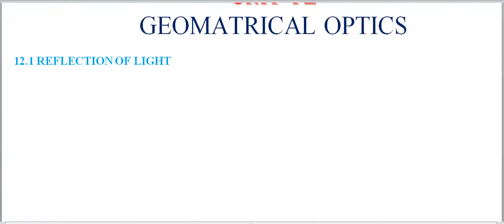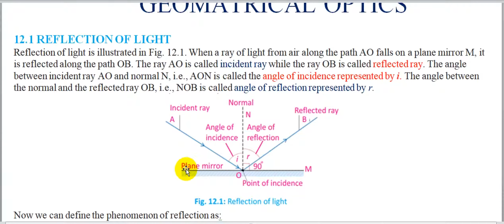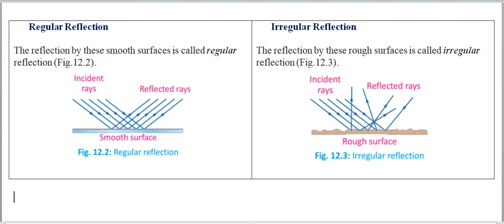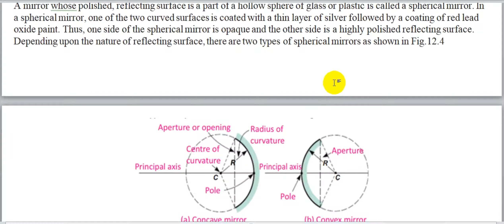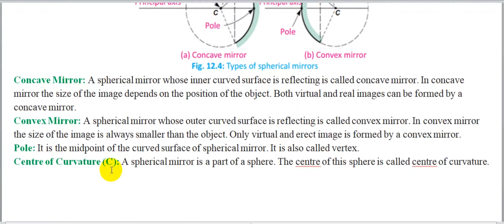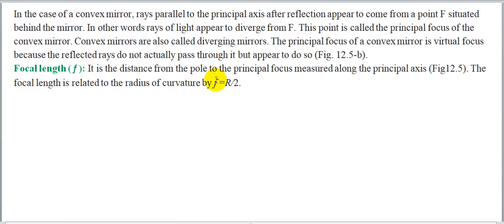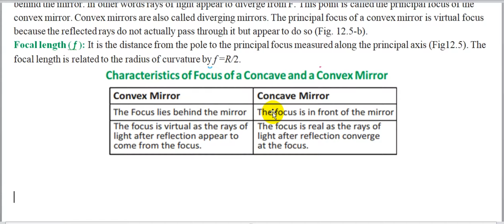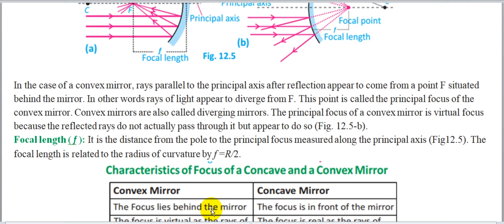12.1 Reflection of Light | 12.2 Spherical Mirrors | by Bilal Hassan